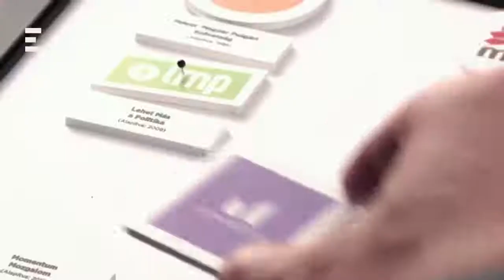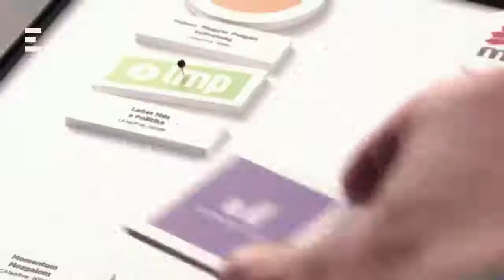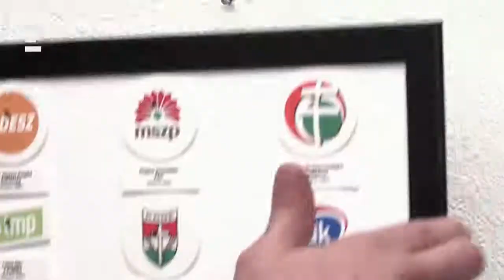Bayer show (2018/4/23) - ECHO TV Show Update Video